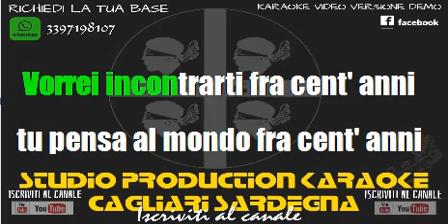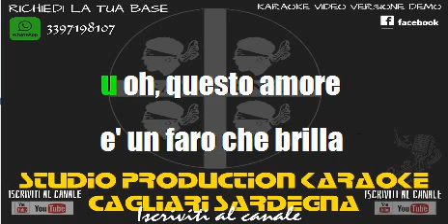Ron ft Tosca Vorrei incontrarti fra centanni KARAOKE STRUMENTALE